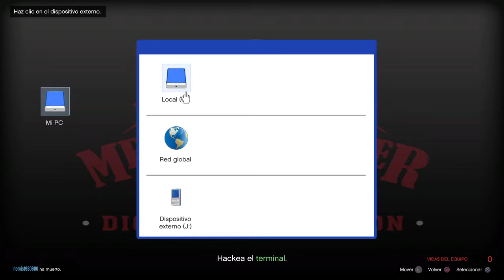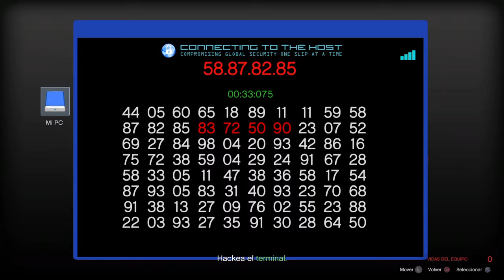ESTA MISIÓN ME LA PASO CON LA GORRA. GTA V